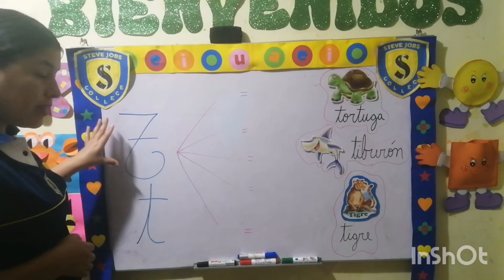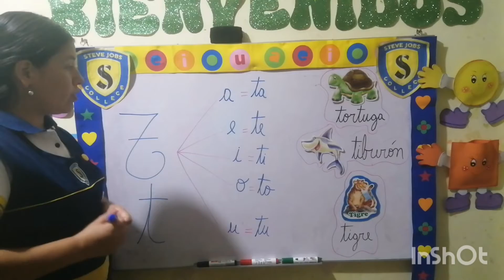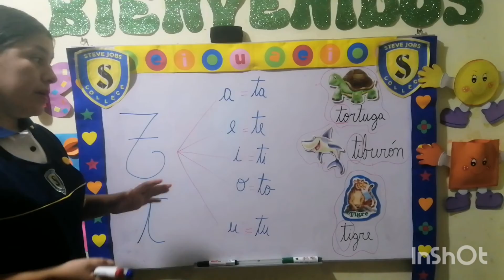Fonema "T"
Área: Comunicación - Fecha: miércoles 17 de noviembre de 2021 - Aula: Inicial 4 años "Leoncitos" Created by InShot